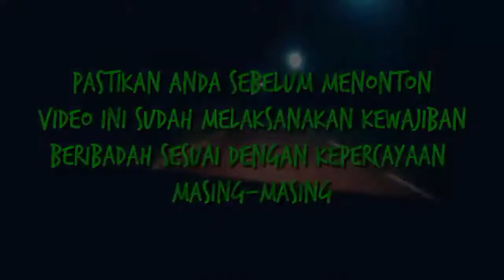BANDARA LNG BADAK BONTANG ADA DI DALAM KOMPLEK PERUMAHAN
Kali ini saya akan pergi ke bandara LNG Badak Bontang. Yang posisi bandaranya sangat unik, yaitu di dalam komplek perumahan. Tonton videonya sampai habis, karena selain ke bandaranya, kami juga muter² kompleknya yang mendapat julukan Kota Di Dalam Kota.
Image copyright :
( 1.30 ) = PK-JKG  planespotters.net @Jodi Hizkia Hutagalung.
( 2.28 ) = PK-DCR aviation.stackexchange.com.
( 2.35 ) = PK-PSW airliners.net @Titis Budi Rachman.

4. Pyres by Broken Elegance

perumahan Bontang
rumah Kalimantan
motomobi
Ridwan Hanif
Isuzu panther
PT. Badak LNG
perumahan
rumah
jalan
jalan di Kalimantan
Kalimantan
Kalimantan timur
Bontang
kota Bontang
Samarinda
kota Samarinda
Balikpapan
kota Balikpapan
kota anti macet
kota terkaya
kota terkaya di Indonesia
mobil
mobil lama
mobil panther
Isuzu
Travelling
pesut Mahakam